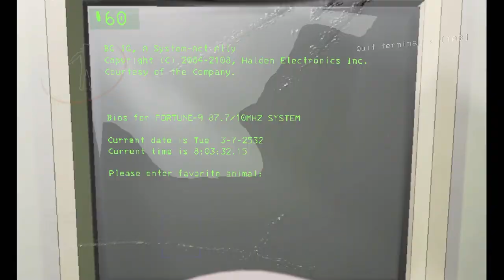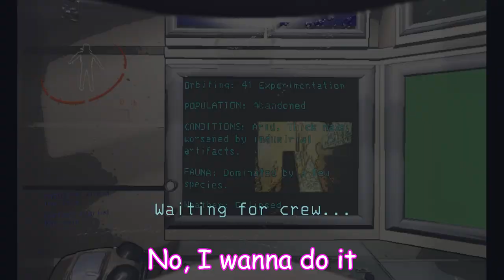Lethal Company with @Cofficialz (400 SUB SPECIAL)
with a special feature from @3fs